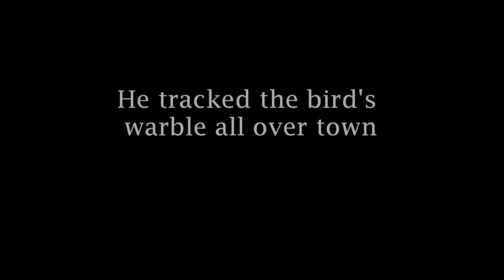Despite the Noise